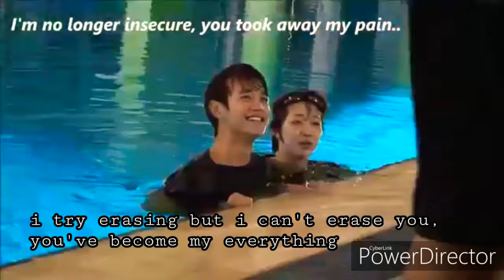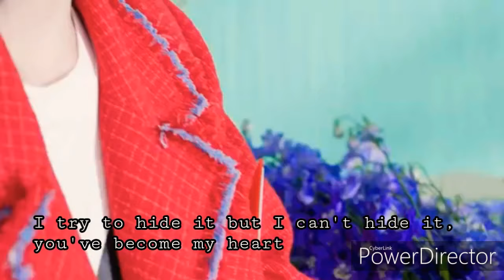Goodbye my love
⚠️!!IMPORTANT!!⚠️
I know most people don't check the description but please have a look and see if you can help in any way possible.